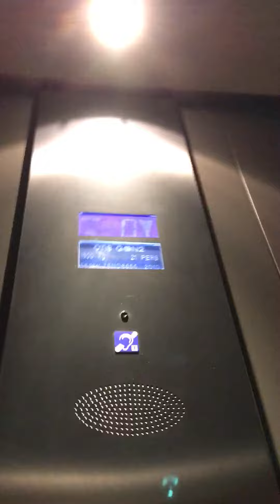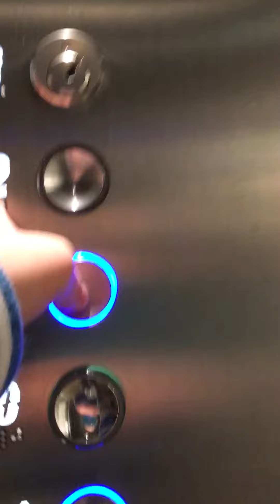Otis Gen2 Lift at Marks & Spencer in Stratford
Otis gen2 lift at m&s in stratford 4 floors (-1,0,1,2,3) Enjoy! -)

Also check out nathanandrews100 for more fun videos!